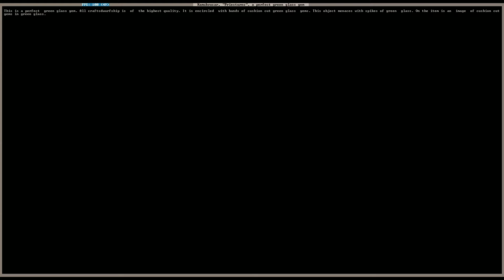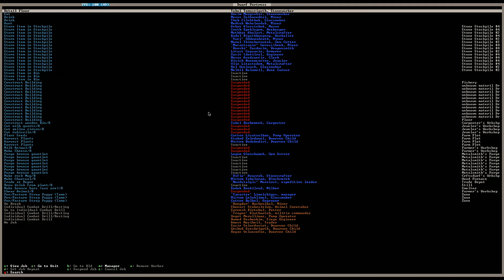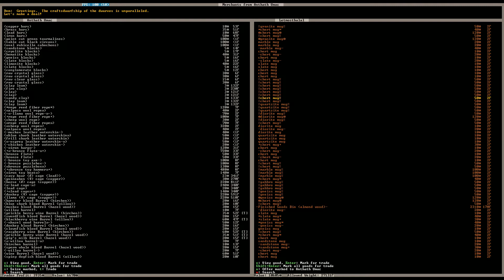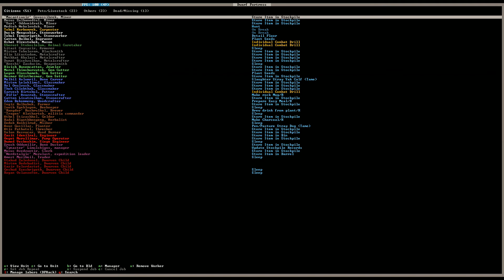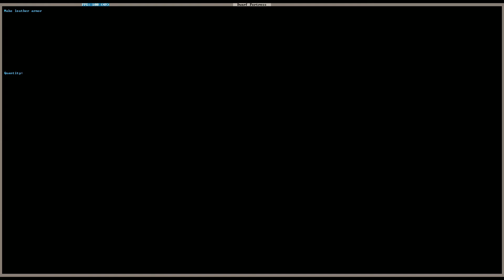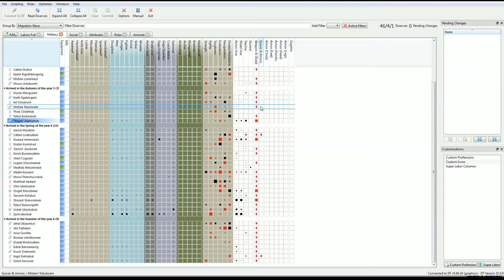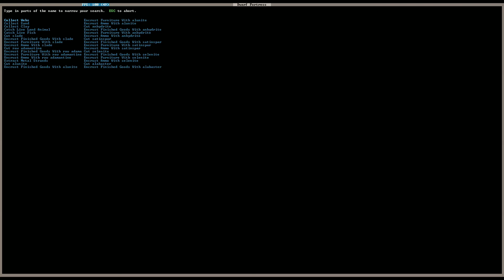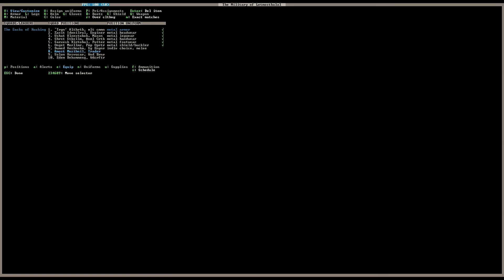Let's Play Dwarf Fortress "Cobaltempire" w/Nerdstalgic, Ep. 10